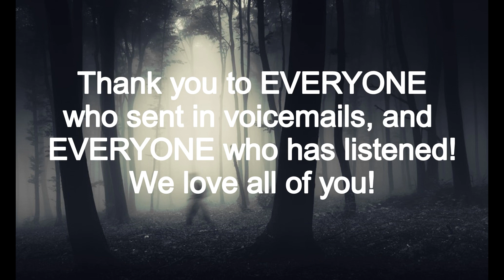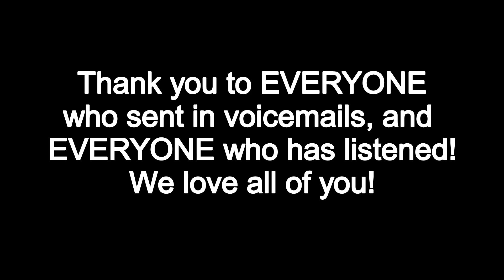Episode 100 Voicemails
Here are the voicemails that we got for episode 100!